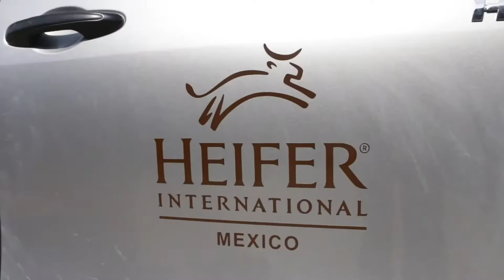Premio Henry Spira 2020 a Toks por el bienestar animal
Toks en alianza con Heifer México ha logrado el compromiso de iniciar el abasto de huevo de gallina libre de jaula en sus restaurantes; además de hacerlo mediante un esquema de comercio justo y en apoyo a pequeños productores.
Human Society International México reconoce el esfuerzo con el premio Henry Spira 2020